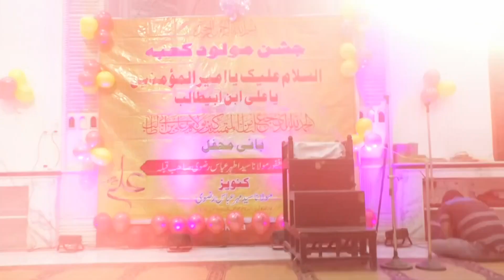Shayer e Ahlebait Janab Ashfaq Matiaburji Sahab.Jashne Maulood e Kaba 2022 (Basravi Masjid Kolkata